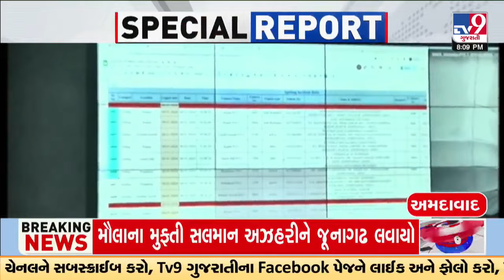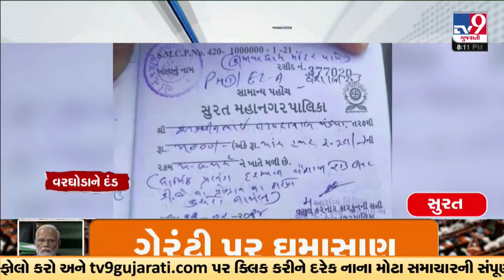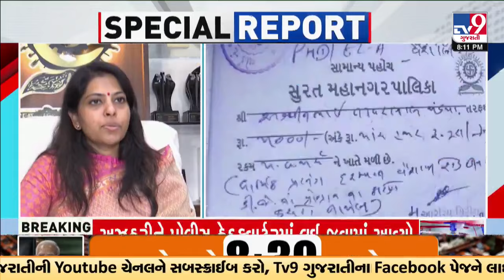સુરત: હવે ‘થૂંકણવીરો’ ખેર નથી, રસ્તા પર થૂંક્યા તો દંડ રાખજો તૈયાર | TV9Gujarati